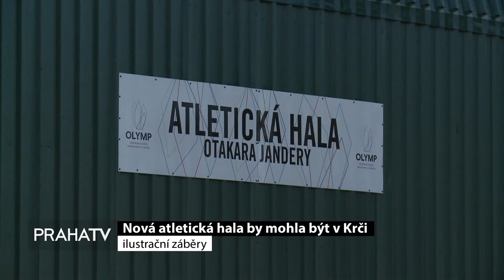Nová atletická hala by mohla být v Krči